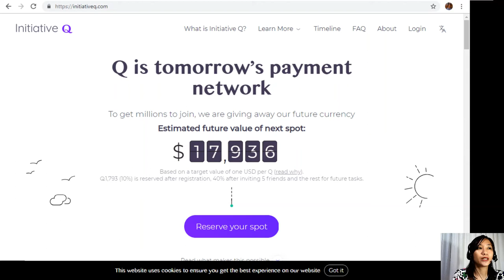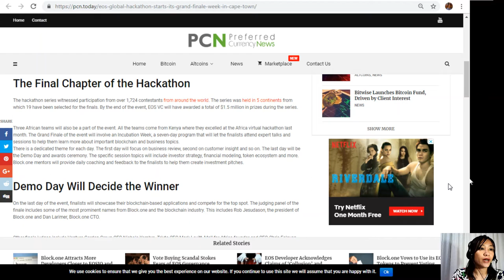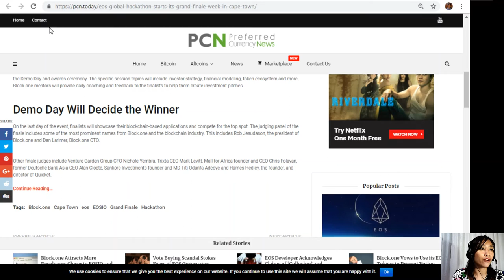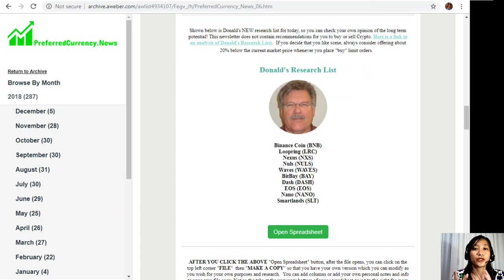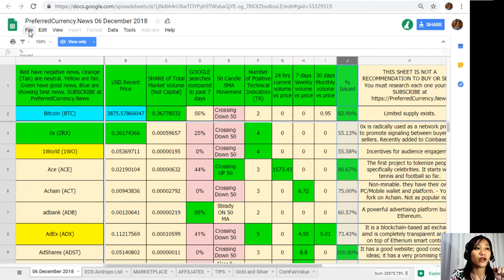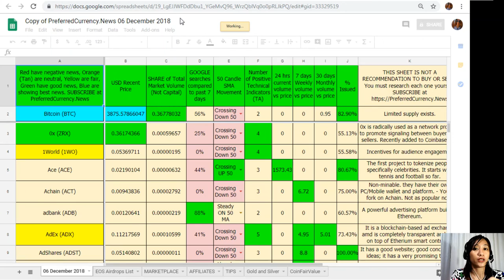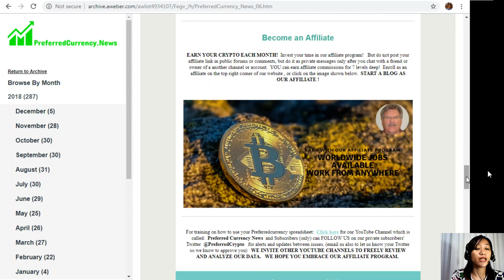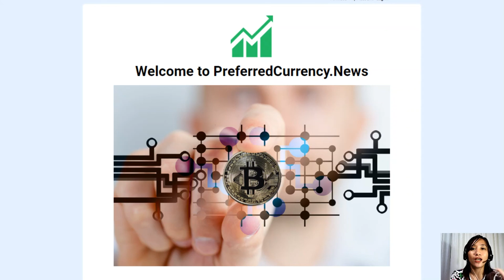EOS Global Hackathon Starts its Grand Finale Week in Cape Town